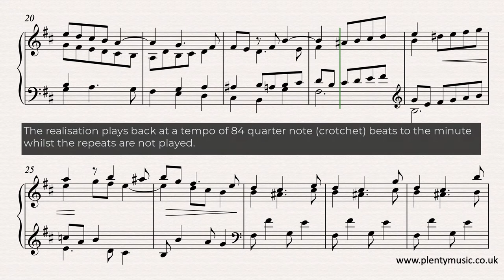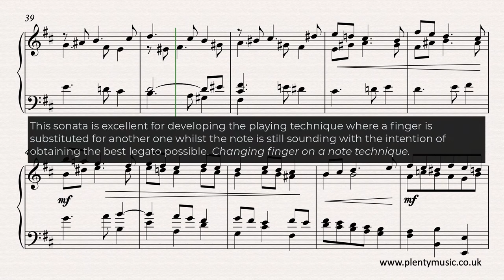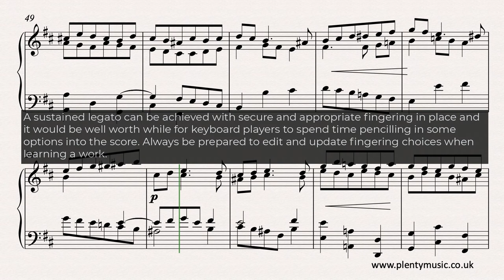Scarlatti D. | Keyboard Sonata in B minor K.87 | sheet music video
Domenico Scarlatti's Keyboard Sonata in B minor K.87 is a work of great beauty and intensity conceived in four parts or voices. It is a great movement to encourage legato playing. Free sheetmusic score

Improve musicpractice routines with PlentyMusic sheetmusic & accompaniment downloads..

Spend time exploring the PlentyMusic Blog on "The Twenty Best Keyboard Sonatas of Domenico Scarlatti."

This is an edited music score in that it has has some score detail to assist players in their performance and practice. Whilst some use of the sustaining pedal is needed pedalling markings have not been indicated in the score. The Keyboard Sonata in B minor sonata is excellent for developing the playing technique where a finger is substituted for another one whilst the note is still sounding to obtain the best legato possible.  (changing finger on a note technique) A tempo of 84 quarter note (crotchet) beats to the minute is suggested. The second b in the tenor line in bar 1 is not sounded in many performances and in the realisation is represented by a silent note. When a part/voice is not sounding rests are not always written in the score and players need to be aware of this. It is sometimes very easy to have notes lasting than they should be. The combination of sampled sounds and the notation software enables a very consistent sound to be delivered in the realisation. At least there are no ornaments to worry about when playing this sonata!  A sustained legato can be achieved with secure and appropriate fingering in place and it would be well worth while spending time pencilling in some options into the score. Always be prepared to edit and update the fingering choices whilst the sonata is being studied.